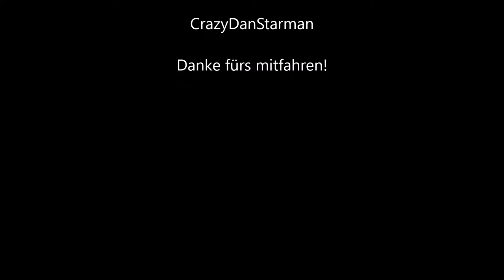Duke 390 Erste Fahrt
die ersten 100 Kilometer mit meiner brandneuen Duke :)